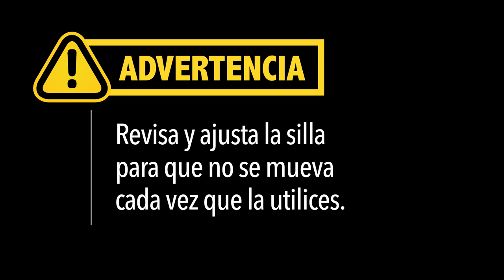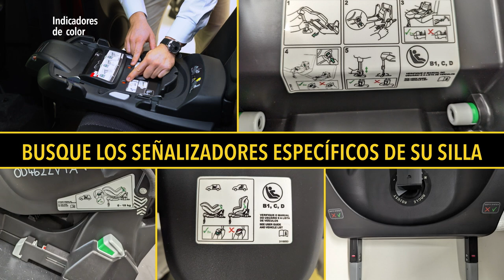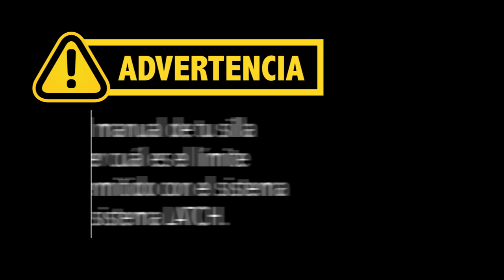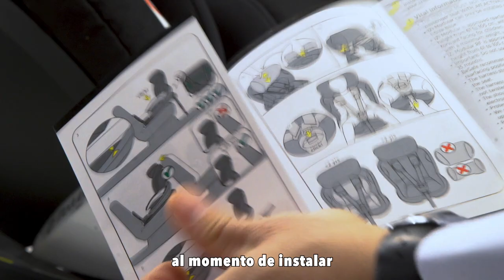ETAPA 2: Otras Formas de Instalacion 2023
Otras formas de instalación de Sistemas de Retención Infantil, de la segunda etapa de viaje.